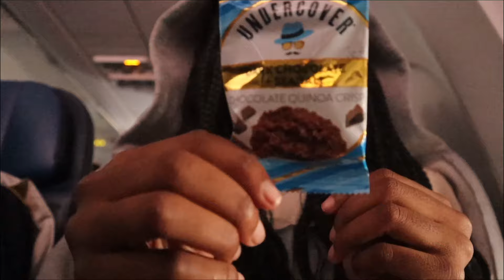MOVE INTO MY FRESHMAN DORM WITH ME | HOWARD UNIVERSITY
Oh. My GOSHHHHHHHHHH, hey guys! I am so sorry I've been gone for FOREVER(three weeks). But now you can see why...I was busy starting college! It's been a lot going on but I am so excited to share all the footage I've been filming and wonderfully amazing people I've met in D.C. I still have some vlogs from home to share with y'all but I thought I'd start my return with a bang. Here is my full trip, preparation, shopping, and moving into college for the first time. I am over the moon to begin my journey at Howard University and I can't wait to take y'all with me! Shoutout to HU27!